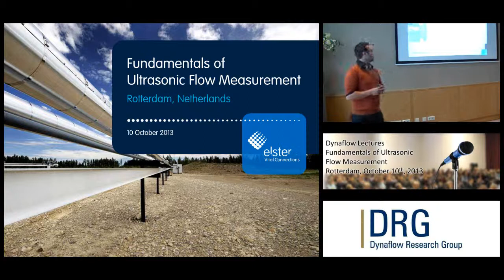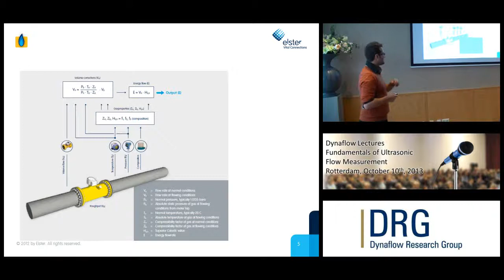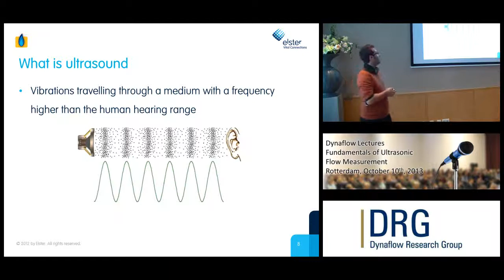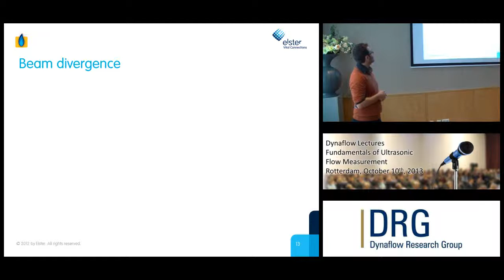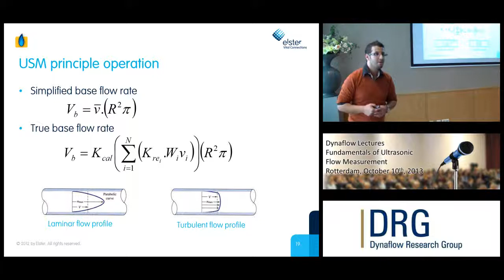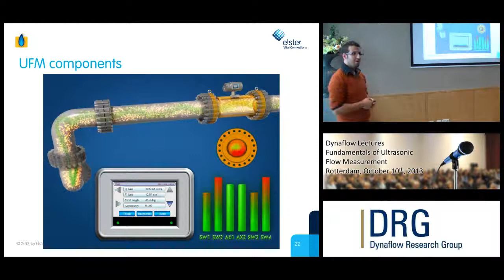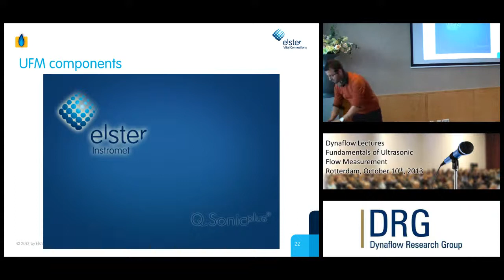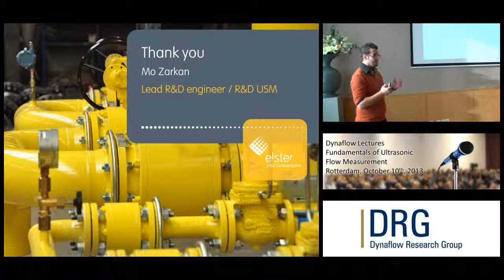Dynaflow Lectures - October 10th 2013 - Ultrasonic Flow Measurements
Dynaflow Lecture: Fundamentals of Ultrasonic Flow Measurement. (in Dutch)
Presented by: Mo Zarkan, Lead R&D engineer / R&D USM, Elster.

The Dynaflow Lectures are an annual series of lectures for stress, flow and mechanical engineers in The Netherlands. The lectures are a platform to discuss technical subjects and are followed by a reception to continue the discussion on an informal level.